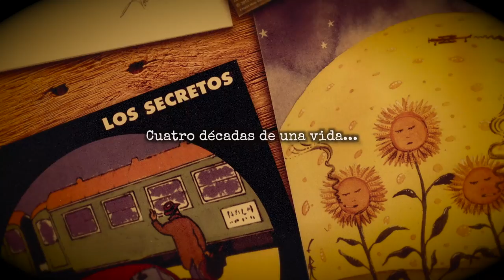Los Secretos - Una vida a tu lado (Trailer)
“Una vida a tu lado” es un documental dirigido por Chema Vargas que repasa 40 años de carrera de Los Secretos. Cuenta con la participación del grupo y la de artistas como Joaquín Sabina, David Summers, Nacho García Vega y otros amigos y compañeros del grupo madrileño